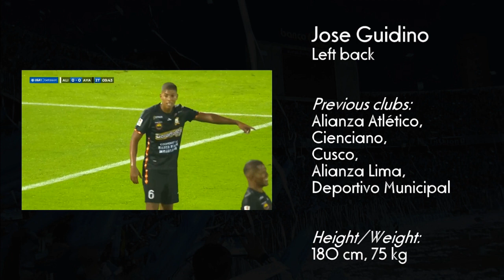Jose Guidino - Highlights 2022